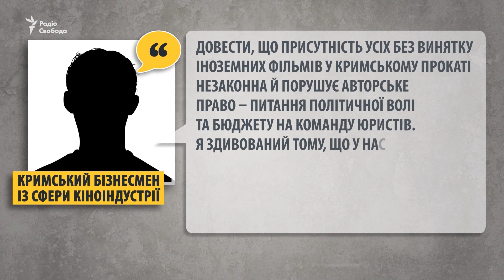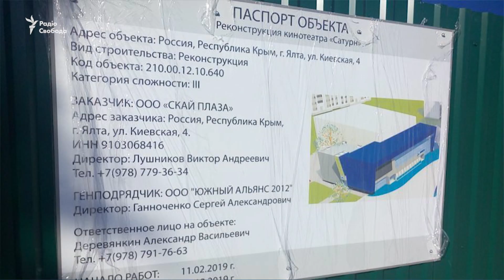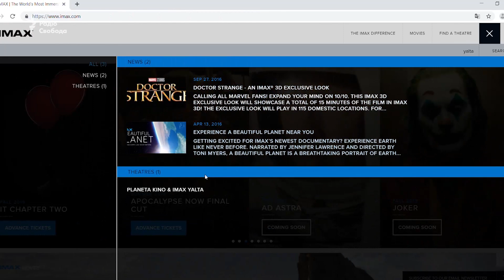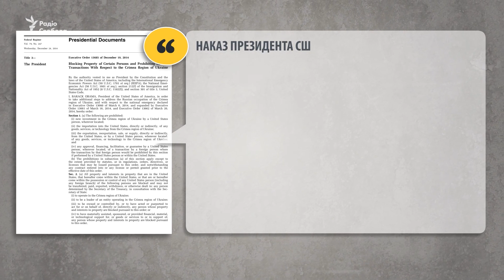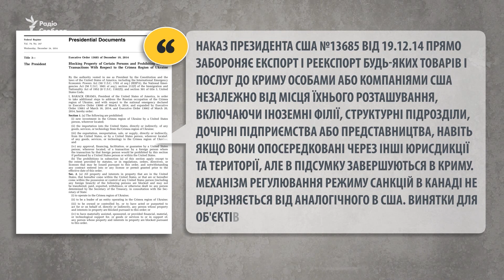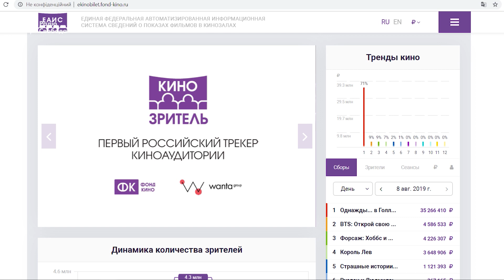Анексований IMAX в українському Криму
Уряд США забороняє експорт і реекспорт будь-яких товарів і послуг до Криму, а Канада послідовно займає позицію невизнання російської юрисдикції в Криму. Чому ж тоді в кінотеатрах анексованого півострова продовжують показувати голівудські фільми у форматі IMAX ? Дивіться у матеріалі "Ньюзрум" розслідування кореспондентів "Крим Реалії" та читайте повну версію розслідування на сайті "Крим Реалії"